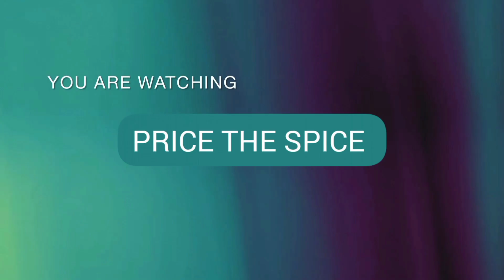Biryani and white pasta recipes for beginners | made by price the spice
In this video you'll learn how to cook at home. You'll learn also versatile cooking in the easiest style. I 'll give u the tips about cooking how to make the delicious dishes in low budget. You'll learn different types recipes in different ways. This is very beneficial for ner learers.price the Spice#Biryani and white pasta recipes for beginners # How to make simple and easy white pasta at home ghar man white pasta kasy banain chat pati Biryani recipe sindhi Biryani Karachi ki mashhoor Biryani # zam zam Biryani creamy pasta recipe party time recipes 4ingredients recipes without chicken lpasta#@pricethespice4141